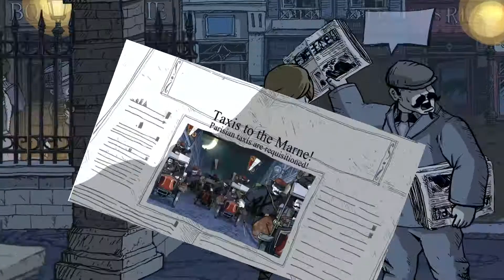Let's Play ~ Valiant Hearts #4 ~ Dutch / Nederlands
Valiant Hearts is een story telling game met als onderwerp de Eerste Wereld Oorlog. De story draait om een kleine Franse boeren familie, waarvan de man (Karl) voor de Duitsers moet vechten en de opa (Emile) voor de Fransen.
Daarnaast bevat de game ook veel informatie over de Eerste Wereld Oorlog, dus we leren ook nog aardig wat bij :) De story bevat kruisende verhaallijnen en heeft een zeer grote impact, die iedereen aan het huilen maakt, ook mij :'(